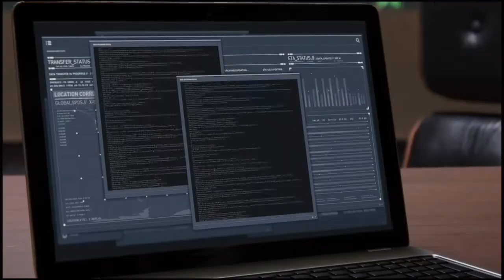Marvel's Spiderman Walkthrough 20